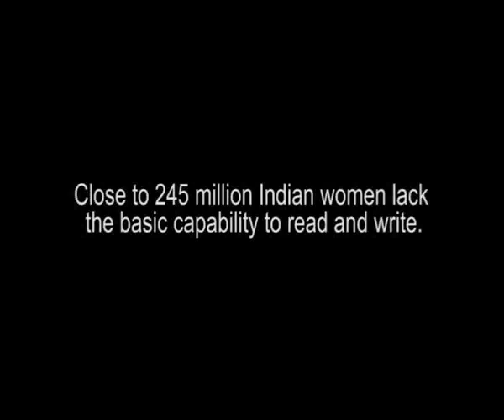Educate the Girl! Educate a nation...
Why should a girl get educated? She is only going to take care of her husband's home. Is a girl's identity through her husband? Is she just a domestic slave? In many parts of the world, the practise of sending the boys to school and keeping the girls at home is still done. However, by educating a girl child...one would be educating a nation...